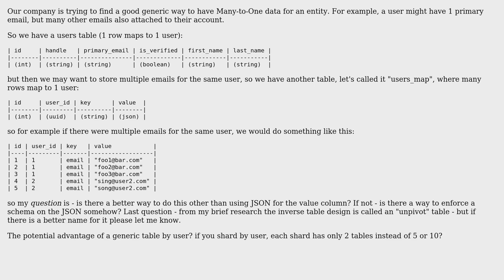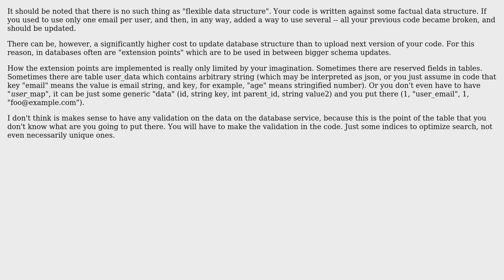Software Engineering: How to use strict schema with seemingly fluid data type? (2 Solutions!!)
Software Engineering: How to use strict schema with seemingly fluid data type?

With thanks & praise to God, and with thanks to the many people who have made this project possible! | Content (except music & images) licensed under CC BY-SA | Music | Images & others | With thanks to user max630 user matiasf user Christophe user Alexander Mills and the Stack Exchange Network Trademarks are property of their respective owners. You are responsible for your own actions.